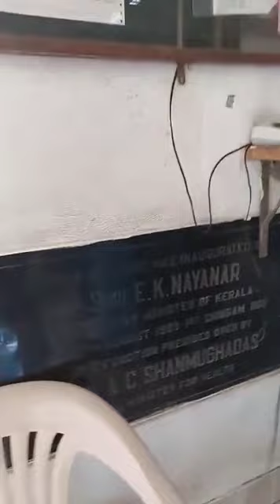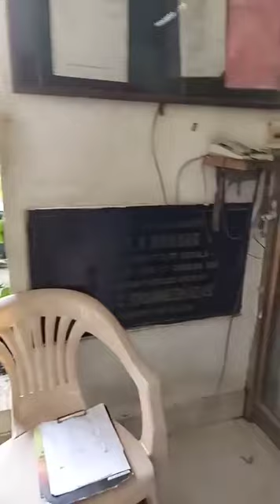തിരുവനന്തപുരം RCC യിൽ ഇന്നലെ നടന്നത് | Crusial Attack by Security Guard in RCC